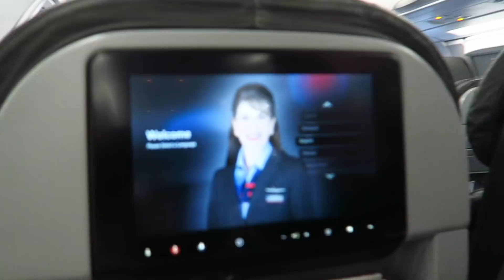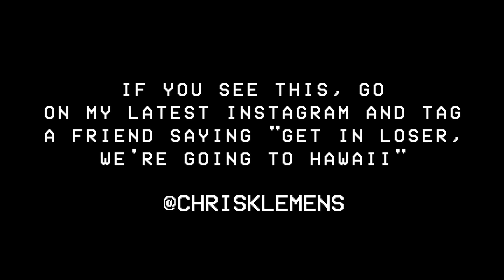GETTING MESSY IN HAWAII WITH CHRISTINE AND ASHLYNN (PART 1) | Chris Klemens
MORE DYSFUNCTION DOWN HERE ▼

FREE SH*T:
UBER: uberchris93
LYFT: chris498846
GETT: GTJQQJT
UBER EATS: eats-uberchris93
POSTMATES: FLDCN

SECRET COMMENT: putting the hi in hawaii

FAQ's:

• What camera do you use: Canon 5D Mark IV

• What microphone do you use: AudioTechnica (that's all I know...)

• What do you use to edit: Final Cut Pro X on MacBook Pro w/ Retina or iMac with Retina

My name is Chris Klemens, I live in Los Angeles (before in New York City), and make YouTube videos. They consist of man on the street comedy videos on Sundays interviewing strangers, doing Q and As, and daily comedy vlogs with other YouTubers like Alexis G. Zall, Shannon Beveridge (NowThisIsLiving), Tina Woods (TooTurntTina), Tana Mongeau, Christine Sydelko, etc. on Thursdays.